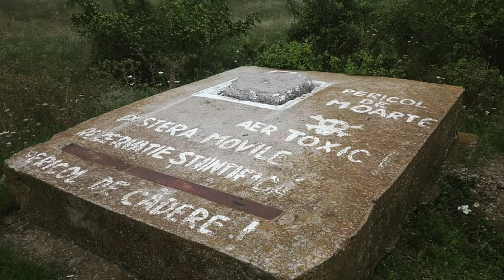Misterul Ascuns De La Peștera Movile!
Indiferent dacă sunteți un pasionat de noutati, mistere, istorie, civilizatii, descoperiri,tehnologii, incredibil,bizar, liste, curiozitati sau fapte uimitoare, aici le găsiti. Alăturați-vă nouă în timp ce descoperim misterele lumii noastre. Bucurați-vă, dar întrebați și explorați mai departe!